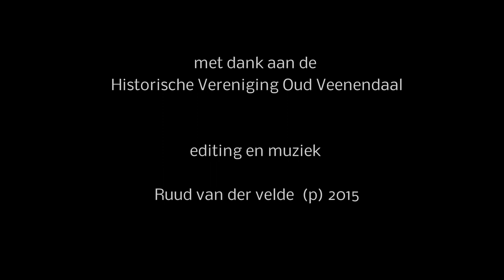Veenendaal zoals het vroeger was - Muziek : Ruud van der Velde (c)(p)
foto slideshow Oud Veenendaal in 1 minuut
muziek (p) Ruud van der Velde